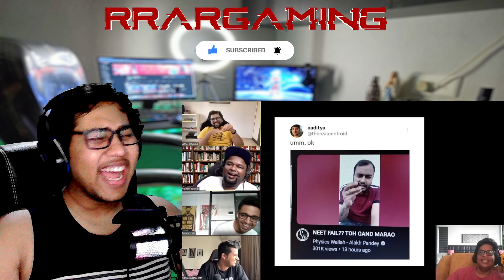CLICK HERE TO TOP YOUR CLASS REACTION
💰 UPI :- ankushraymond12@okicici

Specs:-
AMD R5 5500
16gb Ram
240gb SSD
1TB hdd
Realme 3 Phone
ASrock Motherboard
LG CRT Monitor
Zebronics Case
CosmicByte Stardust
Circle 400W Power Supply
Cosmic Byte Corona Keyboard
Logitech MX 518
BenQ monitor
Claw Controller